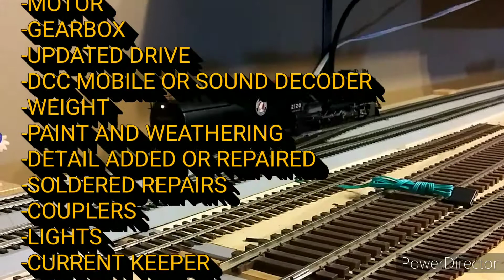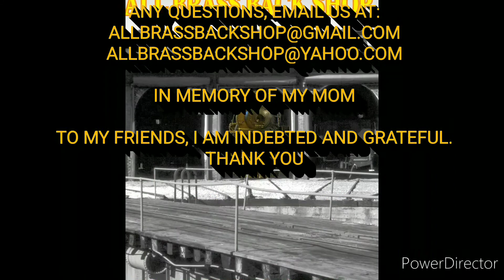HO Scale Brass Challenger Great Northern Q Class 2-10-2s with Soundtraxx Tsunami2 Decoder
Order from Soundtraxx.com and get 5% of all order using the code ALLBRASS.

These locomotives have been, or possibly, upgraded with such refinements as:
-NWSL motor
-Current Keeper
-Speaker
-Couplers, windows, lens, coal
-Professionally painted
This locomotive, like all locomotives from All Brass Backshop are guaranteed. I perform all work on brass models and sound installations in most plastic models.Order from Soundtraxx.com and get 5% of all order using the code ALLBRASS.